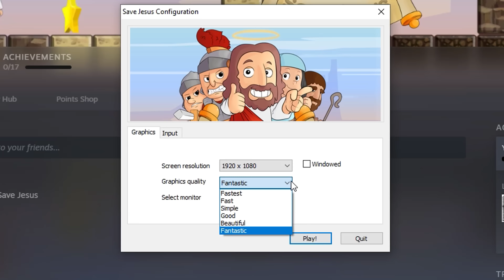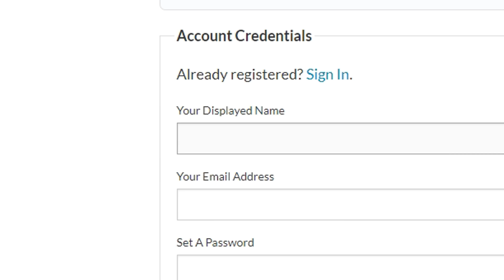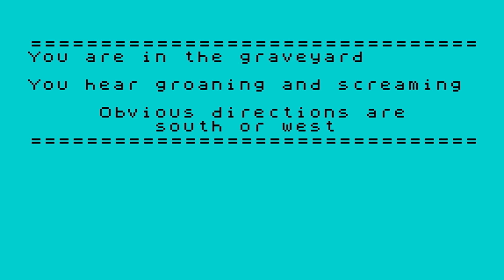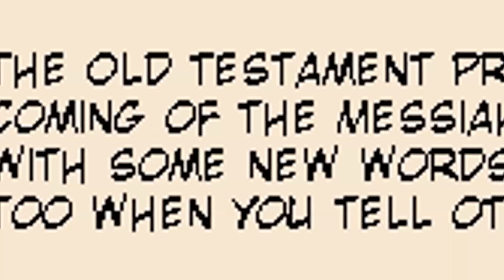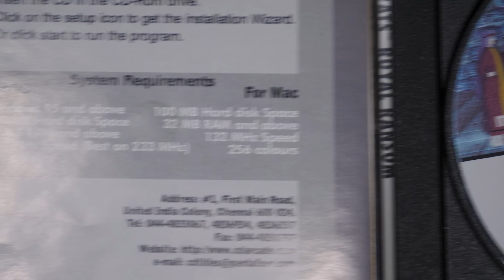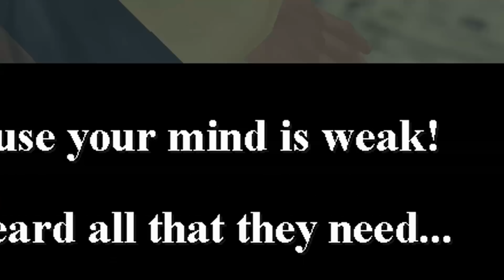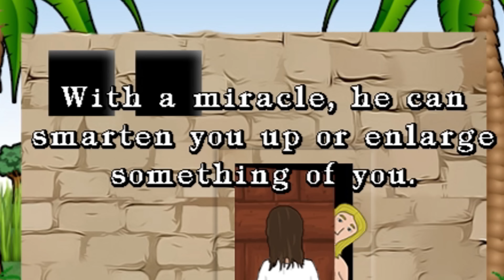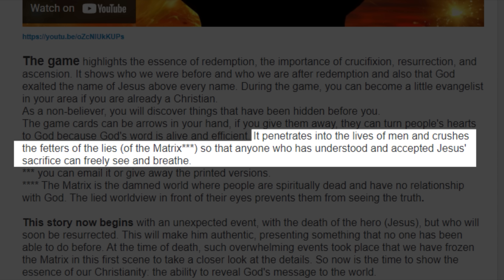The Unholy World of Jesus Games - Caddicarus | SLEEP EDITION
Fall asleep to the soothing words of ranting about Jesus games. Whenever  @Caddicarus  meets his viewers in real life, a shocking amount of them tell him that his videos help them fall asleep. No, I don't understand either. And so, here we are with the brand new Caddy Sleeps channel. Specifically designed and edited in a way to be as sleep-friendly as possible, the lovely  @PelvicGaming  has taken various segments from Caddicarus videos, cut them down to remove all the chaos, removed any silly sudden noises, kept the skits to a minimum and levelled all the audio to be balanced so you can fall asleep to it all as much as possible. Or you can study to them. Or you can relax to them. Whatever you chose to do, get ready for the ultimate British ASMR about video games. Or you could call them Caddicarus funny moments or Caddicarus out of context, except the context here is that you have to try and use these as background noise while you study or relax to.

Everyone knows who Jesus is. The miracles. The walking on water. The feeding of the 5000. The crucifixion. The video games. I didn’t know this. I also didn’t know there were SO MANY OF THEM. SO many Jesus games. PC Jesus video games are absolutely abundant, especially on Steam - and ever since the surprise hilarious reveal of I Am Jesus Christ trailer with a small snippet of I Am Jesus Christ gameplay (you get to fight SATAN IN IT), it inspired me to take a look back and see if anything else was made. As it turns out, it’s a lot. Get ready to be shocked and horrified as we look at Jesus in the Matrix gameplay with Jesus in the Matrix review, Five Loaves and 2 Fishes gameplay, Galilee Spectrum gameplay, yes there are even text adventure games based on religion as far back as the Sinclair ZX Spectrum games, Jesus in Space gameplay, JESUS famicom gameplay that was also JESUS NES gameplay and I managed to get my hand on JESUS MSX2 gameplay, with the MSX2 being the most popular Japanese home computer for original Metal Gear 1, Run Jesus Run gameplay that lasts less than 10 seconds, Jesus Christ RPG review with Jesus Christ RPG PC gameplay, yes, there is an RPG trilogy about Jesus Christ RPG Steam for FREE including a Jesus Christ RPG soundtrack, Fight of Gods PC gameplay with a Fight of Gods review, in fact will Fight of Gods ever come to Xbox or PS5? You can play as Jesus and fight Moses or Santa - so it’s basically South Park Jesus vs Santa but in real life! Save Jesus gameplay with Save Jesus review on PC or Steam, Fist of Jesus PC gameplay even though it’s actually Fist of Jesus Android gameplay with Fist of Jesus review since Fist of Jesus Steam doesn’t exist anymore, Pathway to Jesus iPhone gameplay, Miracles of Jesus PC game gameplay, The You Testament gameplay by MDickie who has a tonne of infamously bad MDickie games for PC, Secrets of Jesus gameplay for Steam with Secrets of Jesus review, and probably my favorite titled one - Fluffy and God’s Amazing Christmas Adventure gameplay. Yes, Fluffy is Jesus’ nickname. I promise. Get ready to watch Caddy leap into action in his cheapest Jesus costume, shouting from car park rooftops, jumping on village brick walls, bouncing on playground see saws, throwing full size toilets and even jumping off of a roof. Caddy jumps off a roof. Yes. You’re gonna want to see this Caddicarus Christmas Special. Happy Holidays, and I hope you enjoy the Caddicarus 2021 season closer - the Caddicarus 2021 Christmas Special. Let me know what your favorite Jesus games were.